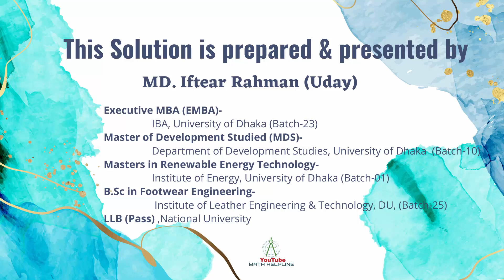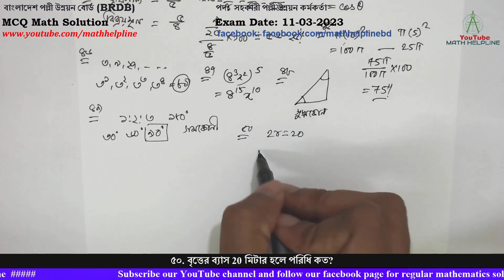বাংলাদেশ পল্লী উন্নয়ন বোর্ড পদ: সহকারী পল্লী উন্নয়ন কর্মকর্তা MCQ Math Solution Exam Date:11-03-2023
বাংলাদেশ পল্লী উন্নয়ন বোর্ড (BRDB)
পদ: সহকারী পল্লী উন্নয়ন কর্মকর্তা
৪১. x² + y2 = a2 হলে বৃত্তের পরিসীমা কত?
৪২. একটি আয়তক্ষেত্রের দৈর্ঘ্য ১৮ সে.মি. ও প্রস্থ ১০ সে.মি.। আয়তক্ষেত্রটির দৈর্ঘ্য বৃদ্ধি করে ২৫ সে.মি. করা হলো। আয়তক্ষেত্রটির প্রস্থ কত হলে ক্ষেত্রফল অপরিবর্তিত থাকবে।
৪৩. cotƟ√(1- cos2Ɵ) = কত?
৪৪. ৪ টাকায় ৫টি করে কিনে ৫ টাকায় ৪টি করে বিক্রয় করলে শতকরা কত লাভ হবে?
৪৫. বৃত্তের ব্যাসার্ধ ৫০% হ্রাস পেলে ক্ষেত্রফল শতকরা কত হ্রাস পাবে?
৪৬. ৩, ৯, ২৭, ধারার পরের সংখ্যাটি কত?
৪৭. (83x2)5 = কত?
৪৮. সমকোণী ত্রিভুজের অতিভুজ সংলগ্ন কোণ দুইটি প্রত্যেকটি কী কোণ?
৪৯. একটি ত্রিভুজের তিনটি কোণের অনুপাত ১: ২: ৩। ত্রিভুজটি হবে-
৫০. বৃত্তের ব্যাস 20 মিটার হলে পরিধি কত?
৫১. দুইটি সংখ্যার সমষ্টি ৪৭ এবং তাদের অন্তর ৭ হলে সংখ্যা দুইটি কত?
৫২. ৪৮৫ নূন্যতম কত দ্বারা গুণ করলে, গুণফল একটি পূর্ণবর্গ সংখ্যা হবে?
৫৩. ৪৮০ জন পরীক্ষার্থীর মধ্যে ২৮৮ পাস করলে শতকরা কতজন পাস করল?
৫৪. 2x - 2/x = 3 হলে, 8(x3 - 1/x3) এর মান কত?
৫৫. x2 + y2 = 185, x-y = 3 হলে x ও y এর মান কত?
৫৬. কোন শহরের লোকসংখ্যা ৫% হারে বৃদ্ধি পায়, বর্তমান লোকসংখ্যা ১,৮৫, ২২০ হলে ৩ বছর পূর্বে লোকসংখ্যা কত ছিল?
এর মান কত?
৫৭. দুইটি সংখ্যার গুণফল ১৫৩৬। সংখ্যা দুইটির ল.সা.গু ৯৬ হলে, গ.সা.গু কত?
৫৮. log3(1/9) = কত?
৫৯. একটি নির্দিষ্ট পরিমাণ মুলধন সরল সুদে ১৬ বছরে দ্বিগুণ হলে বার্ষিক সুদের হার কত?
৬০. কোন সংখ্যা থেকে ৪ বিয়োগ করলে বিয়োগফল ঐ সংখ্যার বিপরীত বা উল্টো সংখ্যার ২১ গুণ হয়। ধনাত্মক সংখ্যাটি কত?